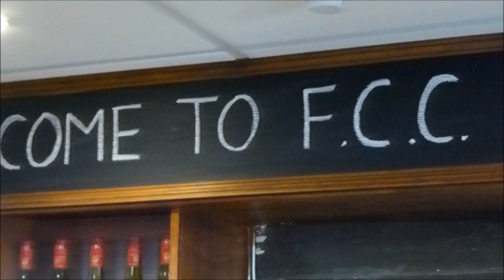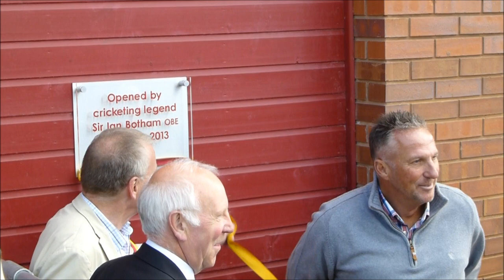Fordhouses Cricket Club Grand Opening (15/05/2013)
The Grand Opening of Fordhouses Cricket Club's Jack Threlfall Memorial Ground on the Pendeford / Fordhouses border in north Wolverhampton. Featuring footage of the club, and speeches from Kevin Threlfall and Sir Ian Botham. Fordhouses CC play in the Birmingham & District Premier Cricket League. featuring all information on the club and forthcoming fixtures.